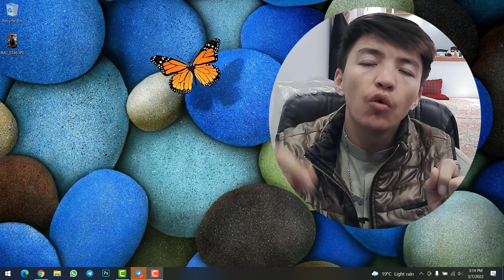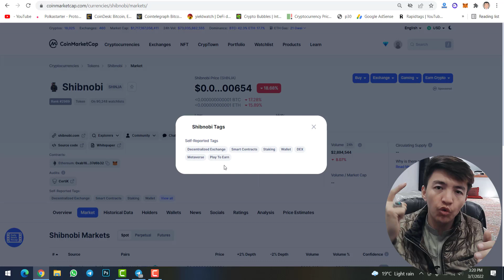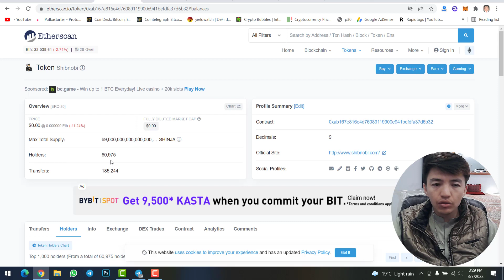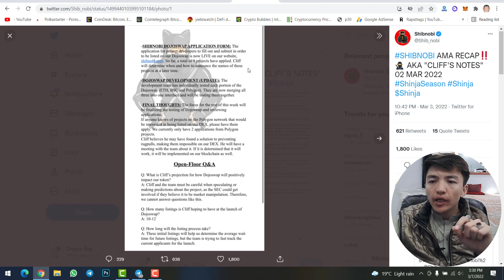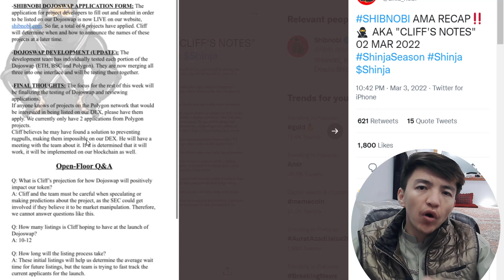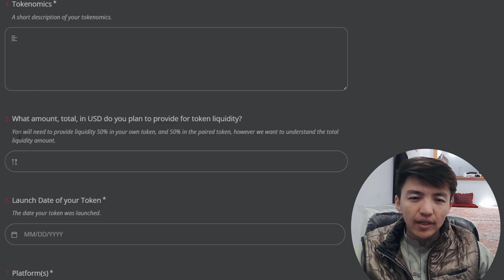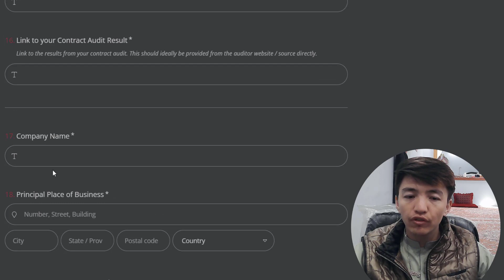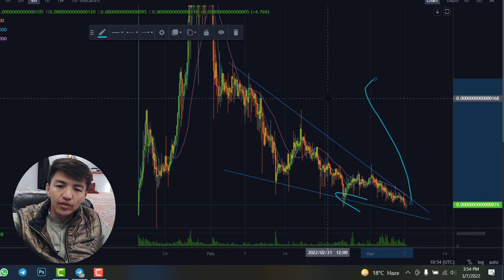Shibnobi Latest Updates | $Shinja ready to Break Down Trend | Shibnobi Price Prediction | Dojoswap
In this video, I am going to show you the price chart of Shibnobi token. $Shinja is going to break the down trend and soon will make a new ATH. Besides that, you will get all updates of Dojoswap.